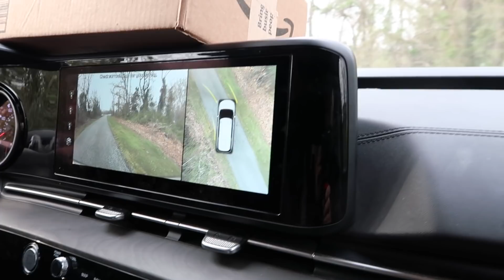Pranking My Sister Part 2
Today at the lounge, Uncle Larry and Joe go on another caper.

Come check out the Lounge TV channel, where you can enjoy other videos you can't find here!